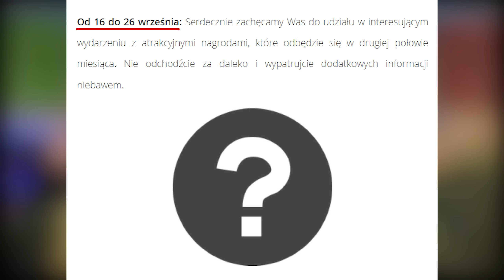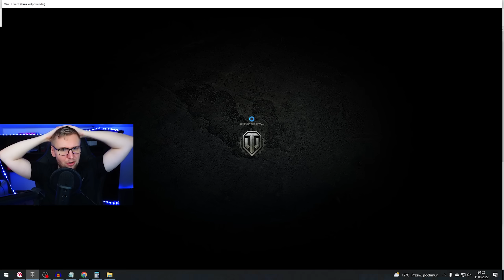NIEZNISZCZALNY X TIER, POWRÓT WT auf E 100 i MARATON?!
Czekacie na tryb z WT auf E 100? I czy będzie maraton?

🟩 Nasze klany (OFICJALNE):
Pod rozwój z ogromną ilością rezerw:  PAZIU, -PNF-, _PFF_, PNL, PNG-, WYPAS, CZASY, DOMY, BAZA, ZAKAZ, -PRO-, FALA-, URLOP, SPINA
Pod CW, aby zdobywać nagrody:  APAZ, AP4Z, APAZA
UWAGA! Inne klany to podróbki i SCAMY!